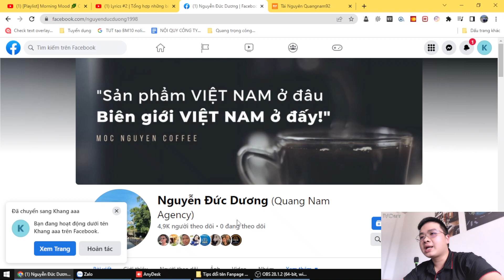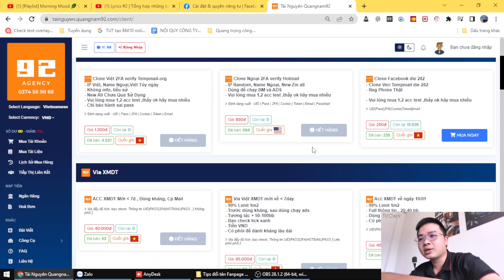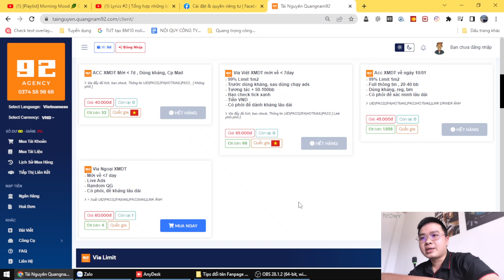Cách đổi tên Fanpage, đổi tên page Facebook 2023 - Qn92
- Từ ngày 3/1/2023 Facebook sẽ thắc chặt tài nguyên. Kinh doanh là sự thích nghi nhanh chóng và sẵn sàng ứng biến với thị trường. Mong chia sẻ trên sẽ giúp cho anh em ít nhiều cải thiện quá trình kinh doanh của mình nhé!

➡️ Gmail : duongquangnam98@gmail. com

💌 Để xây dựng kênh phát triển hơn, cảm ơn sự ra tâm của anh chị Donate qua số tài khoản:
- Ngân Hàng: MB BANK
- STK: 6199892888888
- TÊN: NGUYEN DUC DUONG